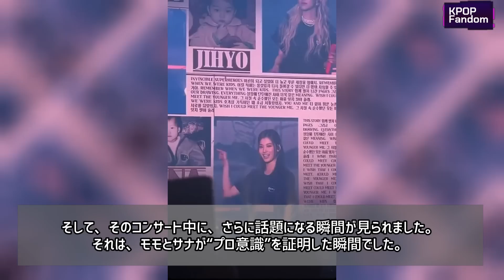TWICEソウル公演でモモの事故を未然に防いだサナに賞賛の声殺到